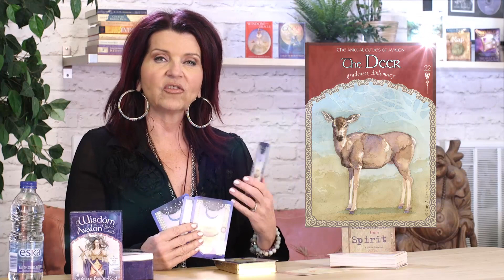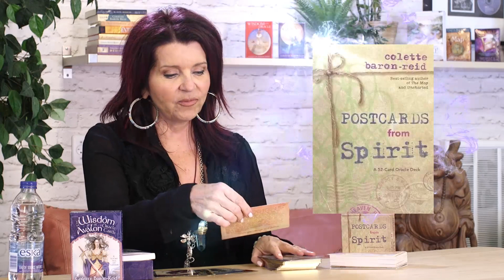Weekly Oracle Card Guidance and Lesson for February 19th-25th